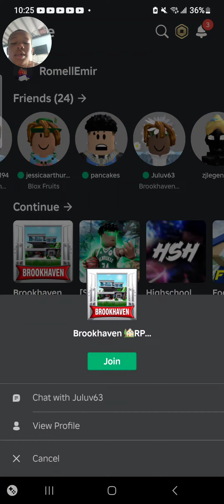Me and my brother like for part 2